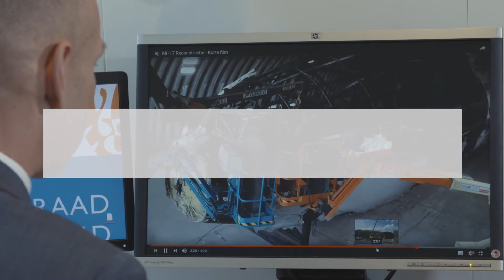C-DAY17 nominatie video Wim van der Weegen